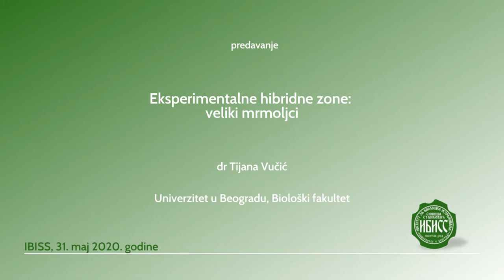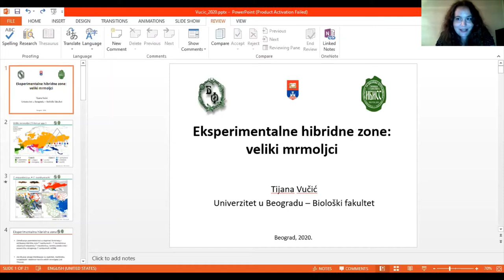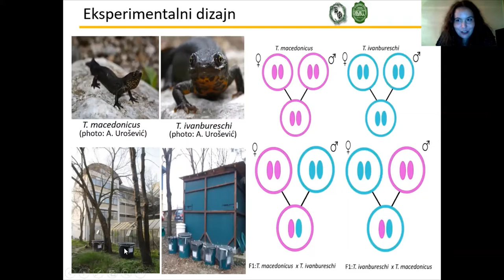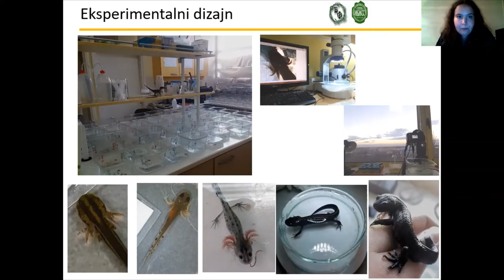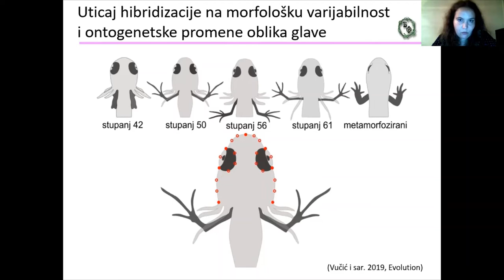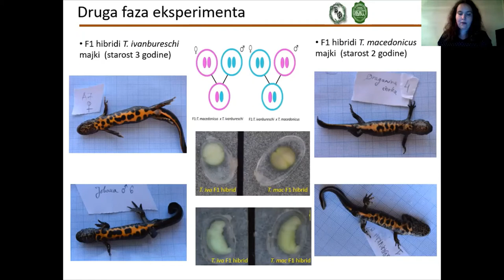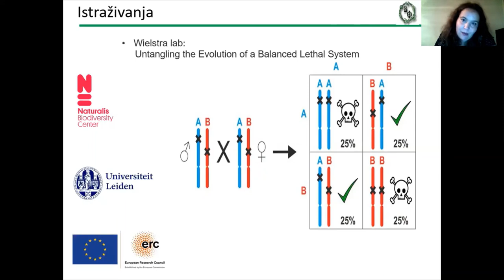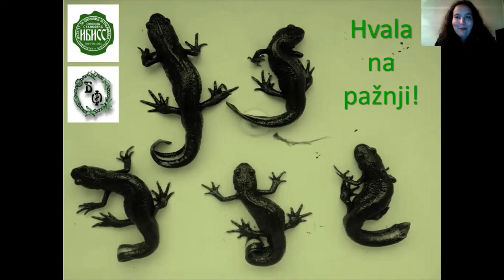„Eksperimentalne hibridne zone: veliki mrmoljci”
dr Tijana Vučić

Univerzitet u Beogradu, Biološki fakultet

31. maj 2020. godine